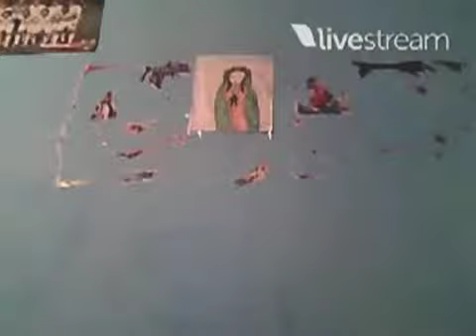Emanuel Peña en Twitcam Chat. ( 28-03-2012 )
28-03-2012